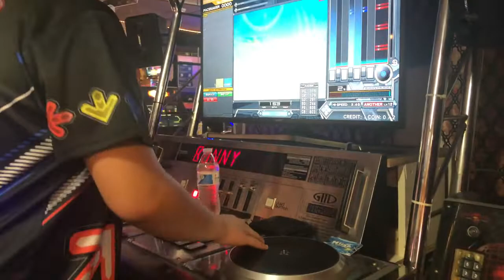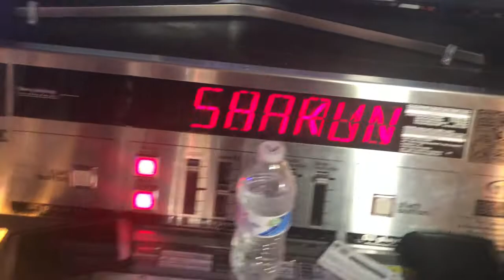hire me to be your dj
Beach Spam Bunny SPA
Option-Random